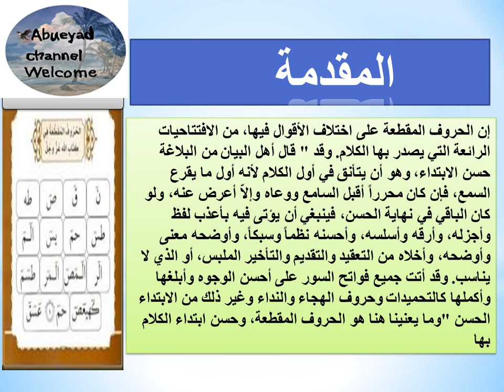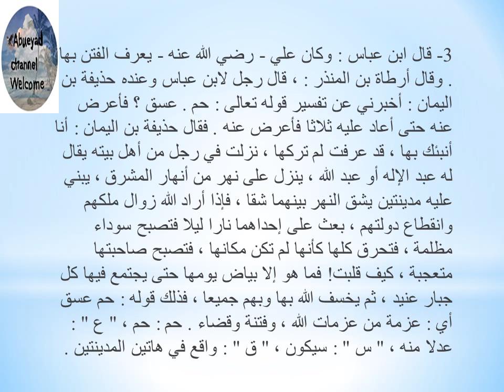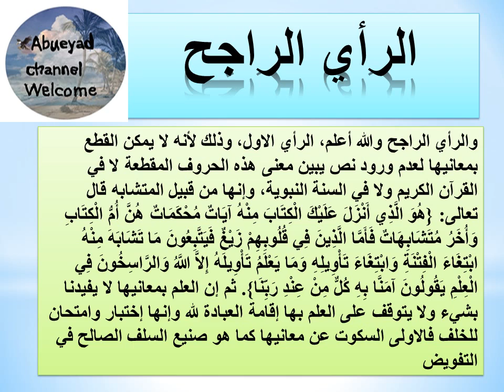الحروف المقطعه في القرآن الكريم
الحروف المقطعه في القر الكريم